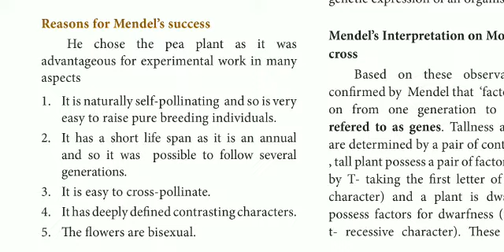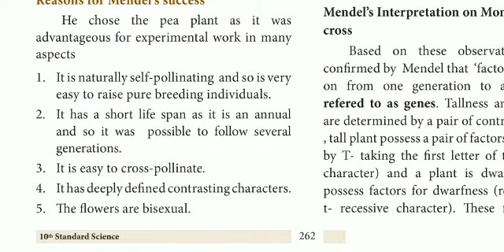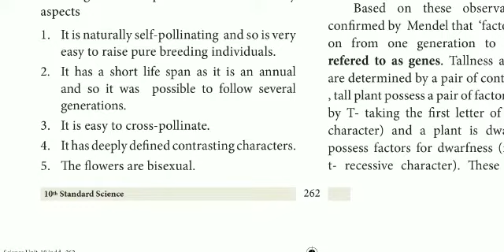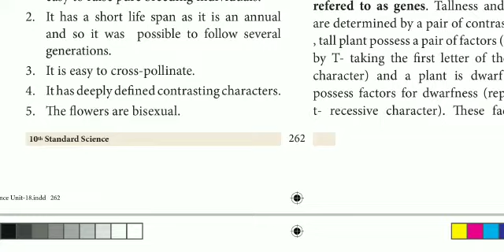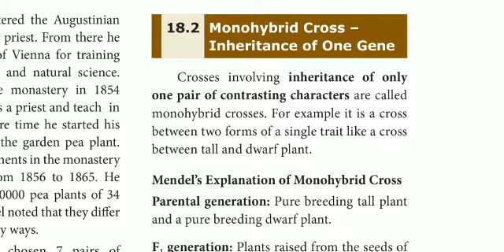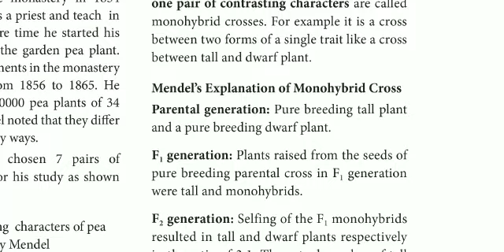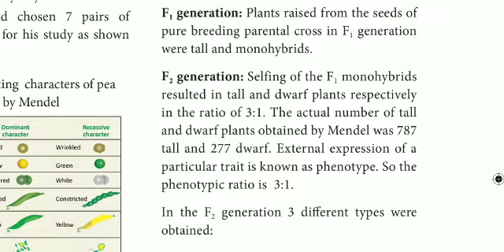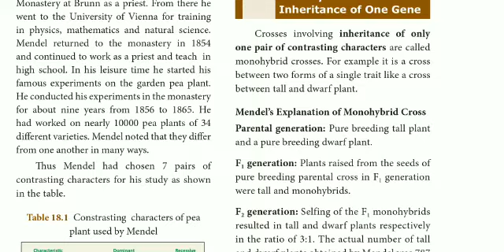10 std Botany chapter- 18 Heredity (Mendel's success)